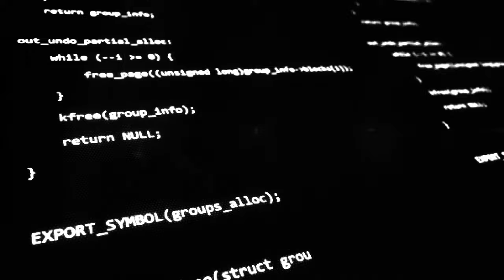John K - Guitars and Drugs (Official Music Video)